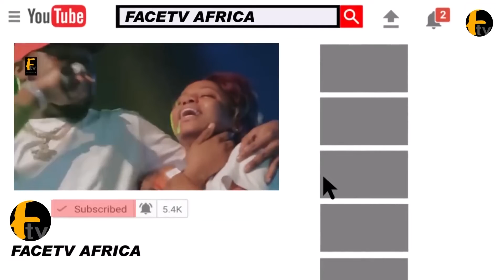FINALLY COURT SNTNCD RAHMAN ADEDOYIN AND OTHER TWO TO DATH BY HANGNG